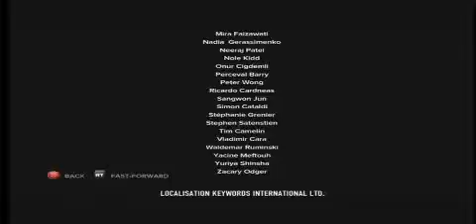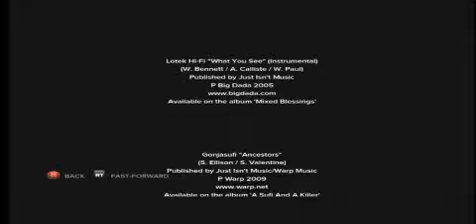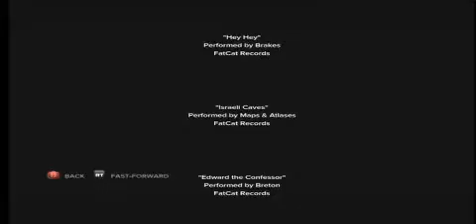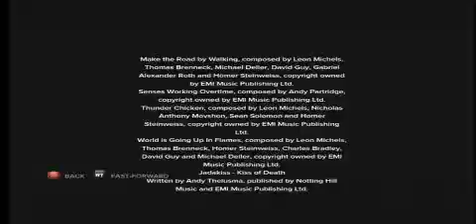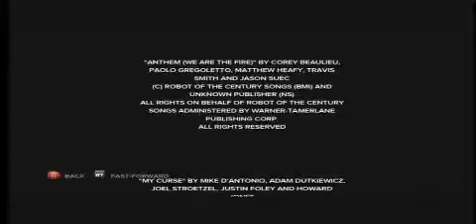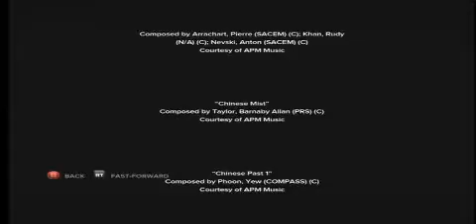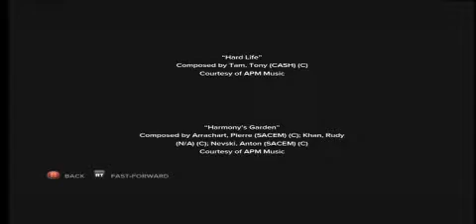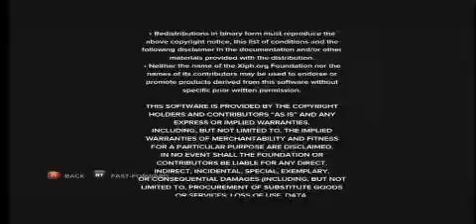Sleeping Dogs Playthrough W/ Commentary part 65 (END)